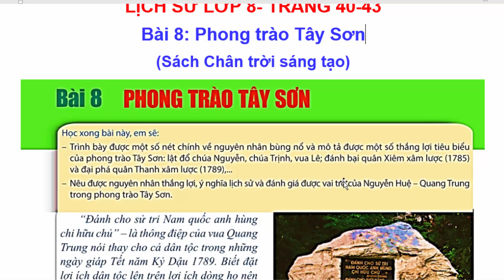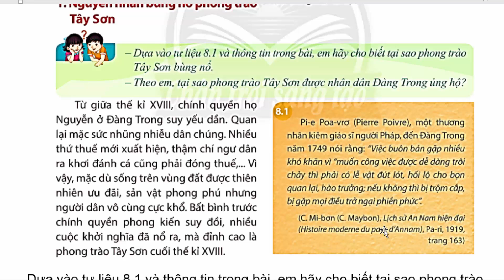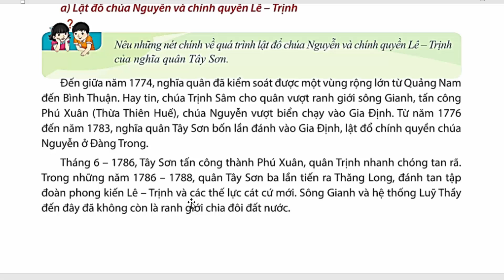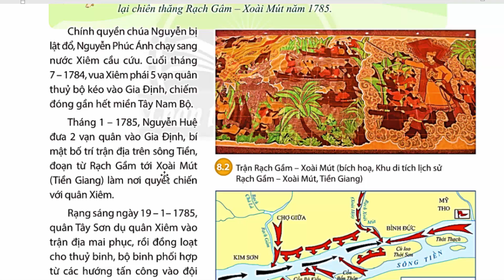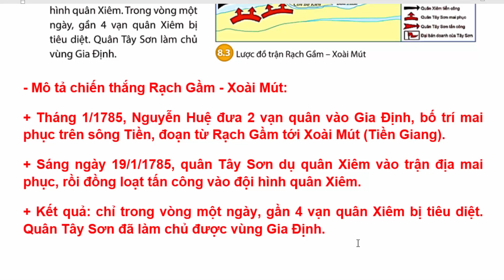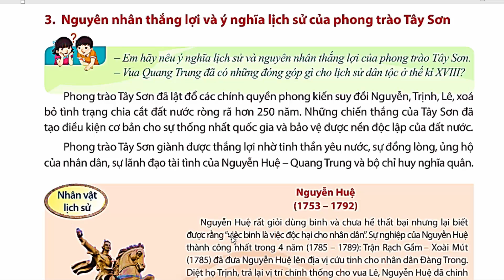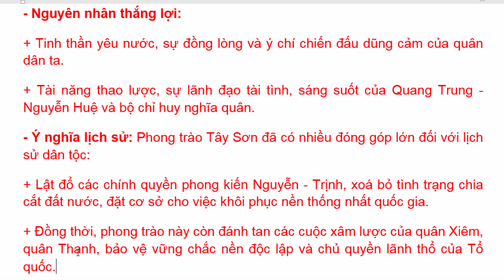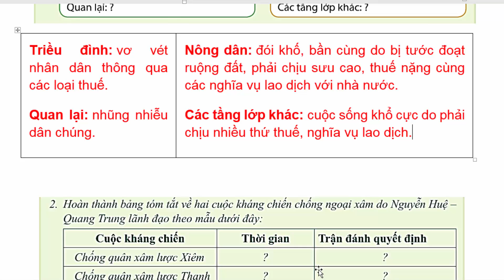Lịch Sử Lớp 8 Bài 8 | Phong Trào Tây Sơn | Trang 40 – 43 | Chân Trời Sáng Tạo